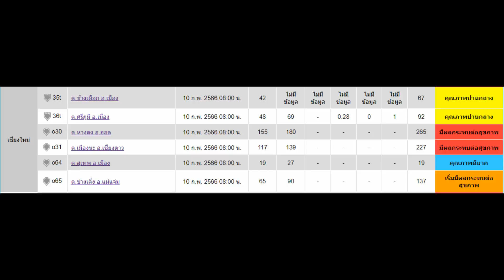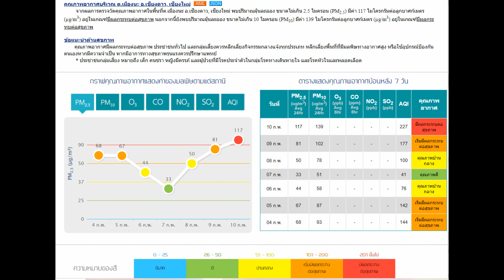100266 1 เชียงใหม่ ฮ ฝนหลวงช่วยดับไฟป่า อ ฮอต หลังมีค่ามาตรฐานเกินกว่า 100 ติดกันเป็นวันที่ 4